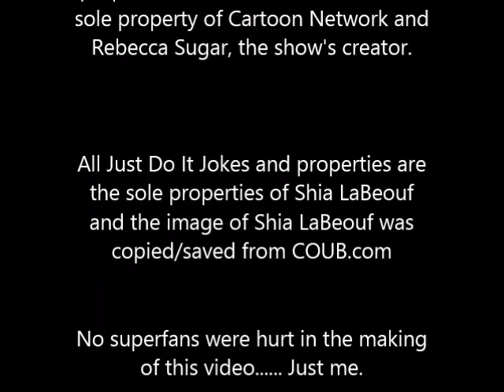Random Ramblings Steven Universe Vlogs Episode 1: Gem Glow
Want to have some awesome, random fun while also getting some serious opinions and news of your favorite shows, games, movies, books and any piece of media? Welp, I'm a Nutty guy who loves all kinds of Media... Hey! I'm the Media Nut! Get it! Good cause I don't. Anyways, I promise you a great time, with great fun and great videos. So great that you'll even become Nutty yourself. XD

WE HAVE BIG NEWS: "WE'RE GOING TO SUPERCON 2017!!!"